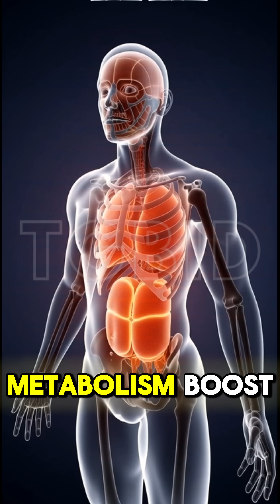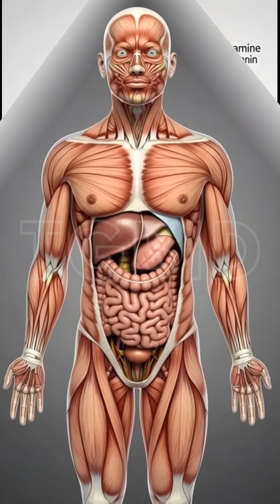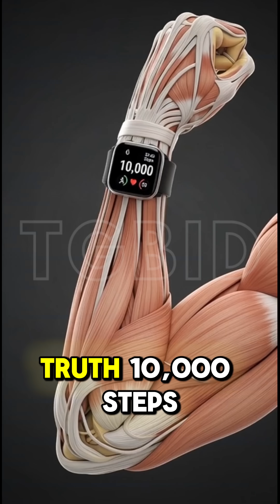What Happens to Your Body If You Walk 10,000 Steps Daily? | Amazing Benefits Explained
Walking 10,000 steps a day sounds simple — but what actually happens inside your body when you make this a daily habit?
In this video, we break down the science behind daily walking, from fat-burning and improved heart health to reduced stress hormones and boosted energy levels.
You’ll also learn:
✔ How walking affects your metabolism
✔ What happens to your joints and muscles
✔ Mental health benefits (cortisol drop, serotonin & dopamine rise)
✔ Long-term changes in weight, mood, and overall fitness
If you want a healthier, stronger, and happier body, this video is for you!